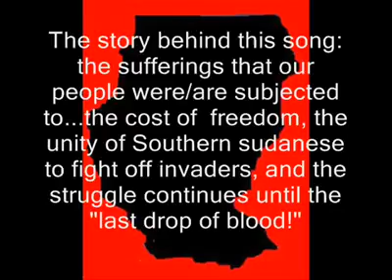SPLA Liberation Songs